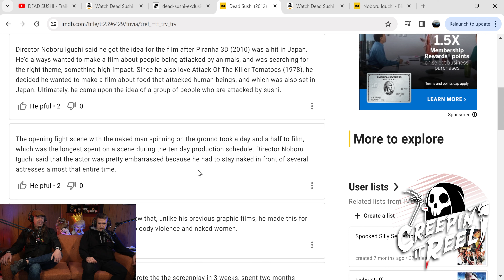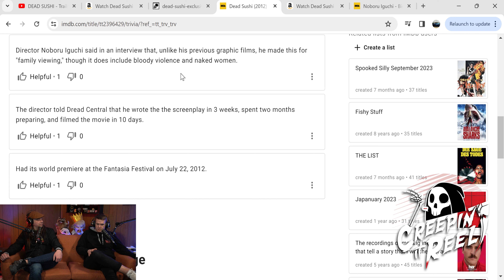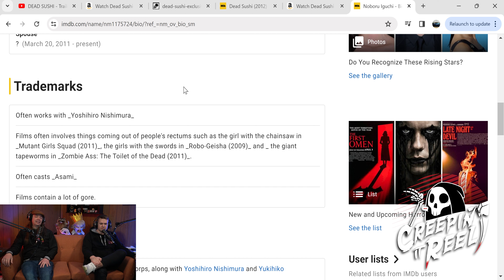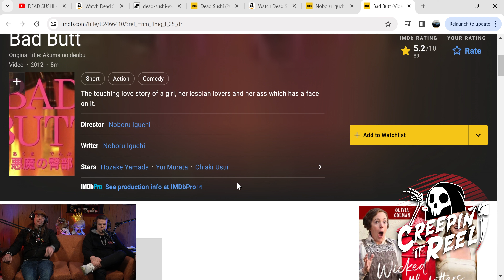Dead Sushi Movie Horror Review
Just like gas station sushi, this movie is not for everyone. I, Judah, personally find this movie to be a camp delicacy.